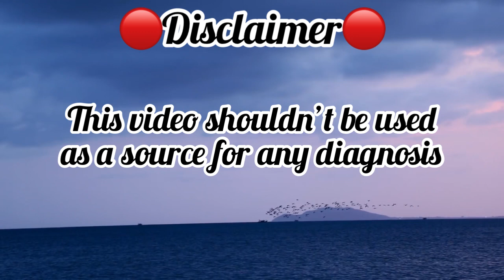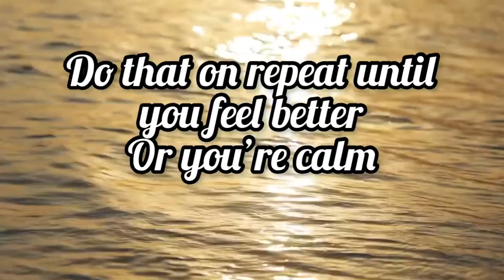My struggle with Mental health || Social anxiety.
Mental health acknowledgement video
Assalamu alaikum, hey guys👋🏽
Do you ever feel anxious when you’re in public like I do or are you an extroverted natural that blends with everything? Are there other ways you tackle yours? Feel free to it in the comment section. Don’t forget to be kind to yourself and love yourself. Remember, the situation shouldn’t define you, however, the manner in which you do handle it.

 The chances of me initiating making friends is often little while I was growing up , it’s either my extroverted friends decide to adopt me or it just happens miraculously ( being a bit dramatic 😄). I struggle with social anxiety most of the times, I remember beating myself up every time I chickened out of a situation.

Social anxiety led me to believe I was awkward at social gatherings. Sometimes I beat my self up for not acting normal around people, I have learned to go easy on myself and celebrate my little achievements through the day, it could be just getting out of bed or not forgetting to eat esp when I have a busy day, passing through huge crowds or just being present.

Acknowledging my problems and paying attention to it goes a long way in helping me provide a solution to the problem. Watch thee full video to see ways I calm myself down.

 It’s okay to not feel brave, or show up all the time, baby steps my dear, baby steps.

Ruqayyah Muhammad Hammawa (@ruxhammawa) on Instagram • 28 photos and videos